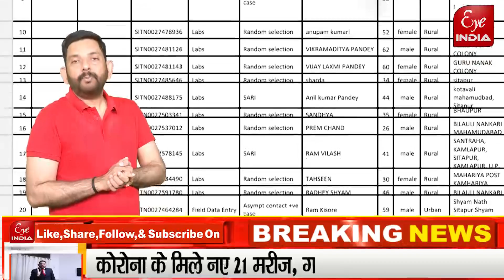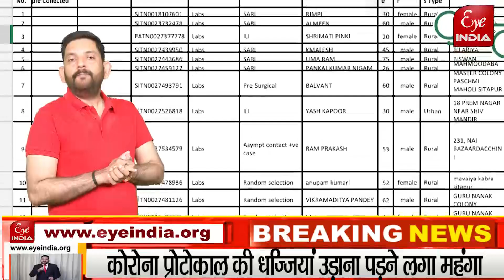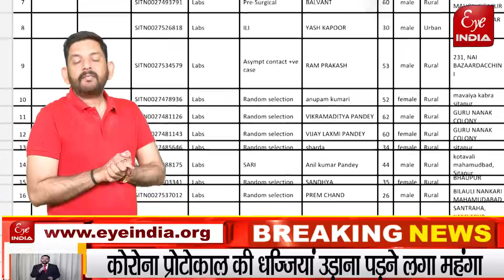कोरोना के मिले नए 21 मरीज, गांव तक फैला संक्रमण